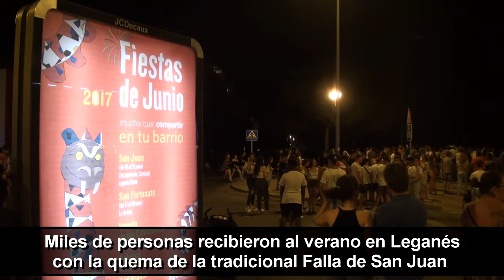Miles de leganenses recibieron al verano con la quema de la Falla de San Juan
Miles de vecinos y vecinas de Leganés se congregaron en la noche del pasado sábado 24 de junio para recibir al verano en la explanada de la RENFE de Zarzaquemada asistiendo a la tradicional quema de la Falla de San Juan.

Después del tradicional desfile de antorchas, las llamas de esta versión leganense de la hoguera de San Juan iluminaron la noche más corta del año. Para finalizar, los primeros fuegos artificiales veraniegos fueron el más claro testimonio de la celebración de estas fiestas de junio de 2017 que han tenido lugar durante todo el pasado fin de semana.